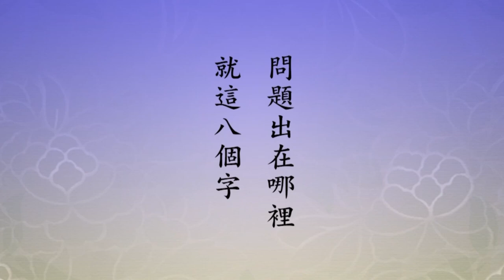🙏淨空老法師🙏 不靈了 為什麼不靈？🙏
🙏感恩諸位仁者菩薩的留言與建議🙏弟子銘感五內🙏阿彌陀佛 🙏
至誠感恩 ! 🙏❤🙏❤🙏❤
「更加以外聖易信，己靈難明」。前面我們學到此地。這兩句話很重要，我們學佛沒有顯著的效果，問題出在哪裡？就這八個字。自己學這個法門學了很久，沒效果，看到別人這個法門不錯，學學好像挺管用。是不是真管用？真的，不是假的。為什麼？效果的產生依舊是自己的信力，對自己原來信的有懷疑，所以他有障礙。現在我信別人東西，我沒有懷疑，所以自己的信心跟那個行門它相應，是這麼成就的。如果我們有對外人那個信心，再回頭來信我們自己的，效果更殊勝。為什麼不能信自己的？經上說得好，佛說得好，這個法門是難信之法。又加上自己的煩惱習氣很重，學了一輩子沒有感應，不知道自己這個信心裡面，夾雜著有多少妄想、有多少雜念，從妄想、雜念裡頭又衍生出多嚴重的業障，這才是原因。看到別的東西稀奇，馬上就相信，就接受了，這個妄想、雜念還沒加進去，靈，真靈。如果學個二、三年之後，不靈了，為什麼不靈？你的妄想雜念加進去了，道理就在此地。這個經上念老說得好，「外聖易信，己靈難明」，己靈跟外聖要融合成一體，問題解決了。
我們今天講信佛，信阿彌陀佛，這信裡頭有問題，充滿了妄想、雜念，它怎麼會靈？如果要知道阿彌陀佛就是自己，自己的靈性就是阿彌陀佛的自性，原來是一不是二，死心塌地，一絲毫懷疑都沒有。沒有懷疑從什麼地方看？那就是念佛的時候沒有妄想、沒有雜念，這就是真信。一面念一面打妄想，還有雜念進來，這就是自己要提高警覺，我自己對這個法門有問題。問題從兩方面來，一個是自己業障太重，沒這麼大的福分。佛給我們介紹這個法門，說得很清楚，這個法門誰相信？有大智慧的人相信，我們沒大智慧；有大福報的人相信，我們沒福報。就是《彌陀經》上說的多善根就是大智慧，多福德就是大福報。善根、福德不是這一生修的，過去生生世世累積的，聽到就相信，就不懷疑，就把自己一切都放下，一切全靠阿彌陀佛。 我能夠相信這一點，比諸位強一點，是早年章嘉大師教給我的。他老人家教我，完全依靠佛力，自己對自己什麼都別想，把這個身體奉獻給佛菩薩，一切佛菩薩做主。老人告訴我，你什麼心都不要操，你的一生，佛菩薩替你安排，無論是順境逆境，統是佛菩薩給你安排好的，對你都有好處。順境消福報，逆境消業障，業障、福報統統消掉了，自性清淨心現前，就這麼回事情。